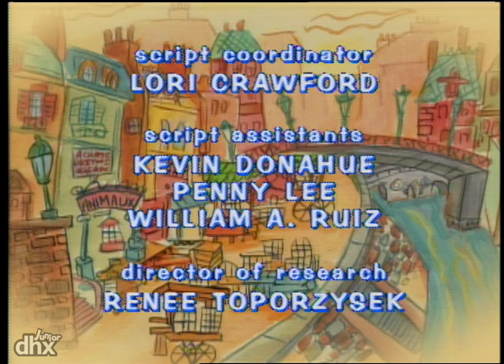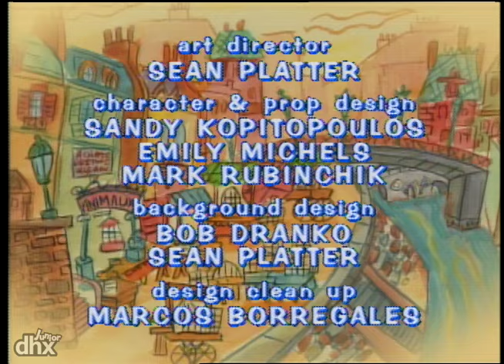Madeline 110 - Madeline's Winter Vacation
"Madeline, Pepito and the girls visit Miss Clavel's aunt and nephew in their Alpine chalet.  The trip is laden with adventure - from skiing and skating to an abominable snowman sighting.  Later, when the group is trapped in the chalet by a terrifying avalanche, it is Madeline's spirit and ingenuity that saves the day."